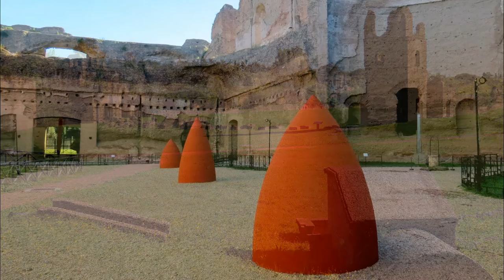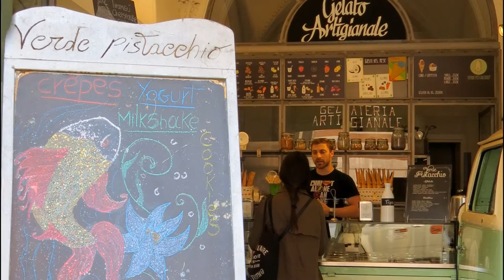A Tour of Rome 2018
This photo slideshow is a collection of original photographs featuring the beautiful City of Rome, Italy, taken during a four week period in the early autumn of 2018 (from mid-September to mid-October), accompanied by the instrumental jazz songs The Next Nine Hours and Arabesque by Italian jazz saxophonist Stefani di Battista from the appropriately name album 'Round About Roma.

In this slideshow, you'll find a wide range of high quality images featuring the colorful architecture, street art, public sculptures, food markets, sidewalk cafes & restaurants, historic & cultural sites, and of course the people that make the city so vibrant.

If you wish to know more about a particular photograph, please post your question in the comments section below with the timestamp where the photo shows up in the slideshow along with a brief description of the photo and I'll get back to you in due time.

Some of places you'll see in the slideshow include:

Castel Sant'Angelo
Campo de' Fiori
Piazza Navona
Capitoline Hill
Trastevere
Villa Dora Pamphili
Piazza Venezia and the Altar of the Fatherland
Basilica di San Giovanni in Laterano
The Forum
The Colosseum
Appian Way (including: Baths of Caracalla, Circus of Maxentius and the Mausoleum of Cecelia Metella)
and other locations in the Centro Storico (historic center)...

Arranger, Composer, Writer: Vince Mendoza